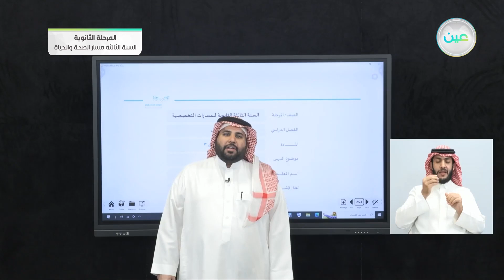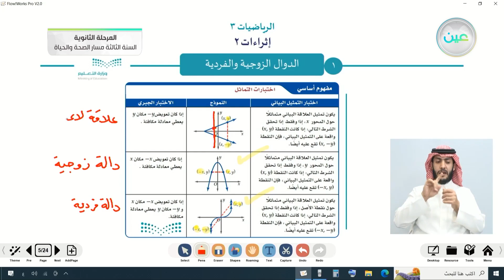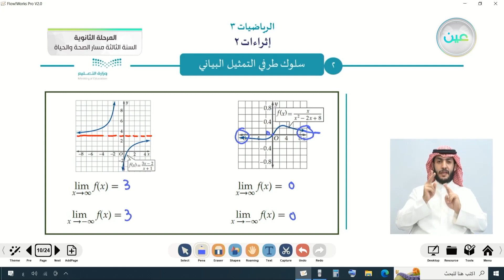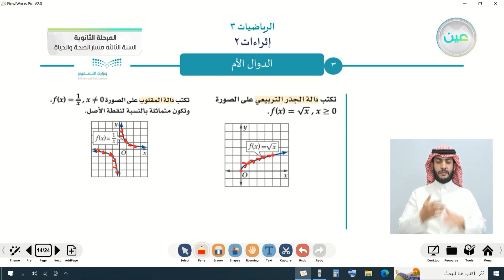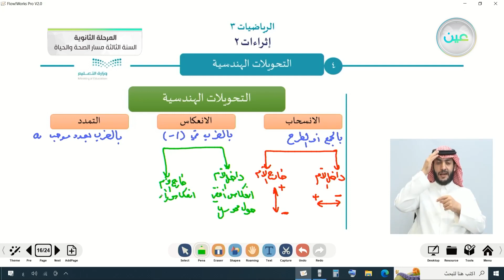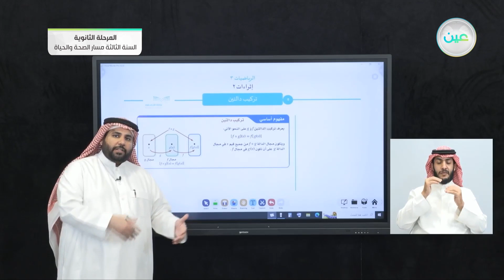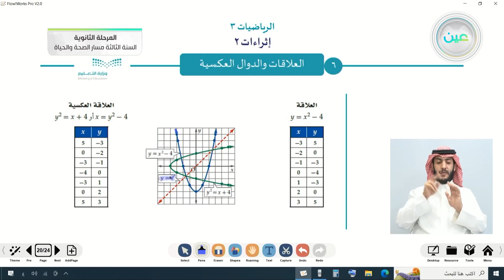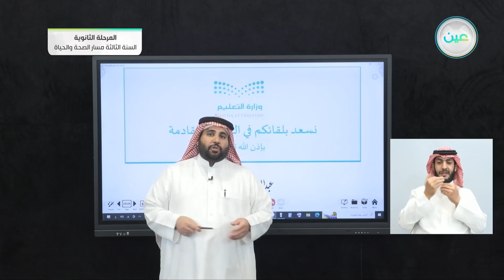إثراءات 2 - الرياضيات (3) - المرحلة الثانوية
الحصة الثانية - الثلاثاء - الأسبوع الثالث عشر - المرحلة الثانوية – السنة الثالثة مسار الصحة والحياة